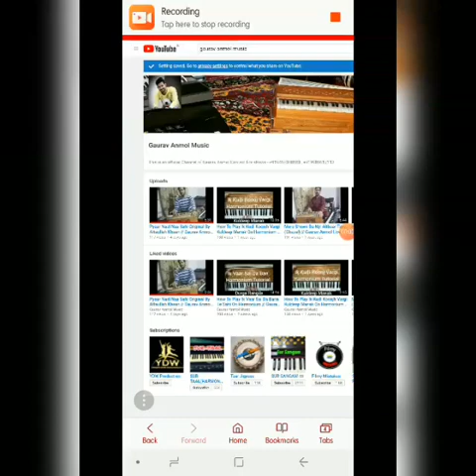How To Play Changa nee Lagda On Harmonium Sukwinder Panchhi// Gaurav Anmol Music // Tutorial // 2018